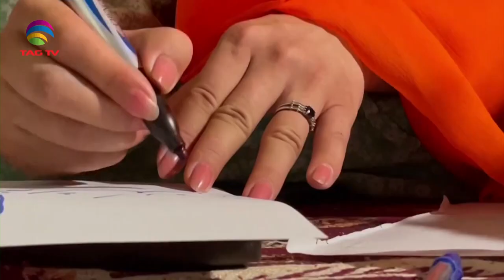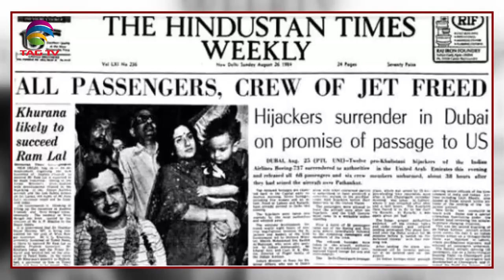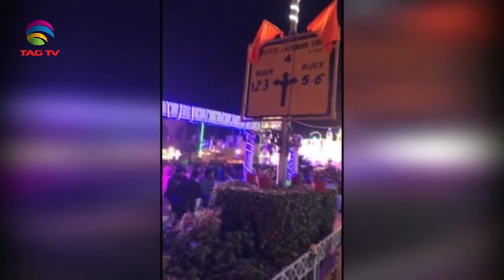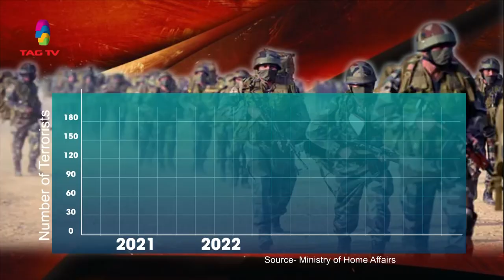News Week South Asia News Magazine - Sunday Edition - November 6 , 2022